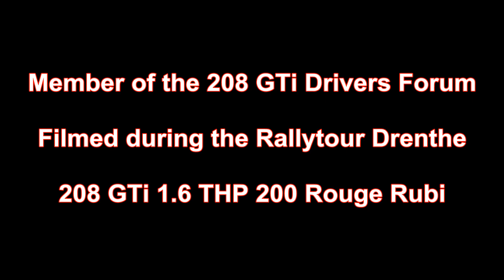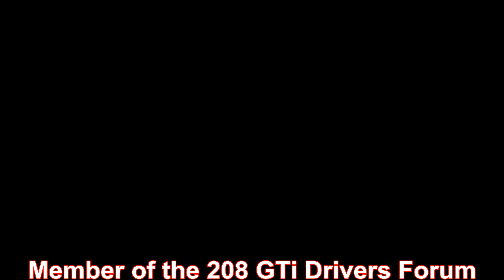208GTiBlog com - 208 GTi 1 6 THP 200 Rouge Rubi - Member of the 208 GTi Drivers Forum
Member of the 208 GTi Drivers Forum
Filmed during the Rallytour Drenthe
208 GTi 1.6 THP 200 Rouge Rubi

This video was recorded during the Rallytour Drenthe
on Sunday the 23th of November 2014 provided by the Dutch CityBugClub.